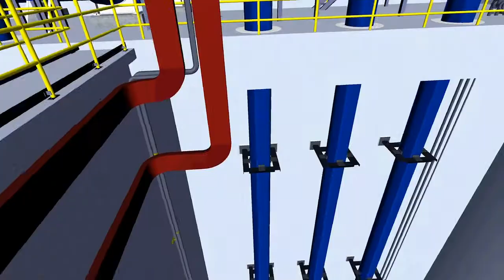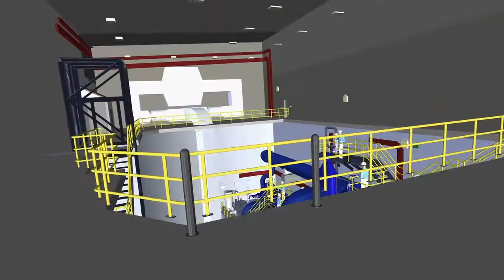Watercare is looking for people to join the prestigious Central Interceptor project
Do you want to be part of a ground-breaking infrastructure project that will help protect Auckland’s environment and future-proof the growing city?

Watercare is a large, dynamic company providing a technically complex, lifeline service to our community. It is exciting, important work. The Central Interceptor is Watercare’s biggest-ever infrastructure project. Using state-of-the-art technology, the largest wastewater tunnel in Auckland will run from from Western Springs to the Māngere Wastewater Treatment Plant.

As part of the on-going, multi-billion dollar upgrade and expansion of Auckland’s wastewater system, we are building a $1.2bn, 4.5m diameter, 13km wastewater tunnel – the Central Interceptor. With 10 years’ of planning and preparation now behind us, construction contracts will soon be let for this project.

We are looking for bright sparks with a passion for innovation and sustainability to bring their experience and enthusiasm to our dedicated team and fast-paced environment.